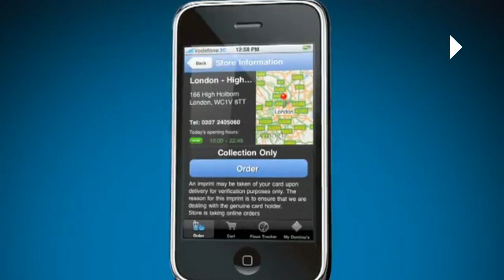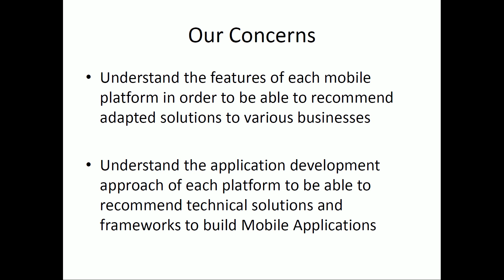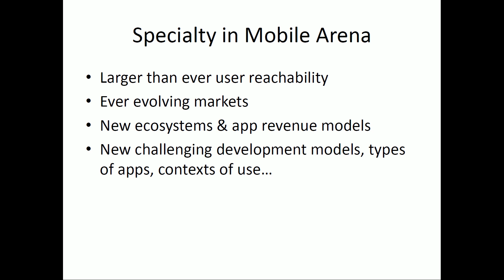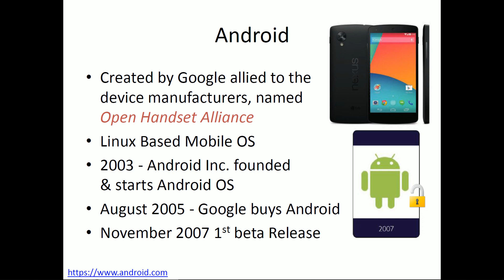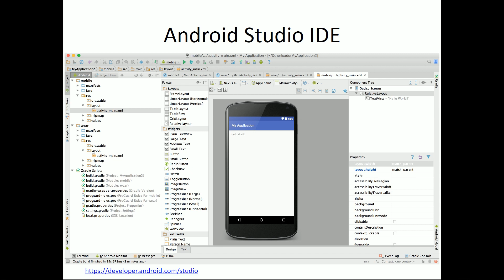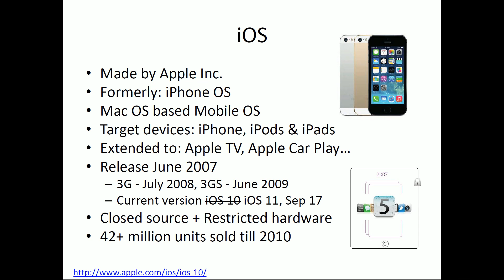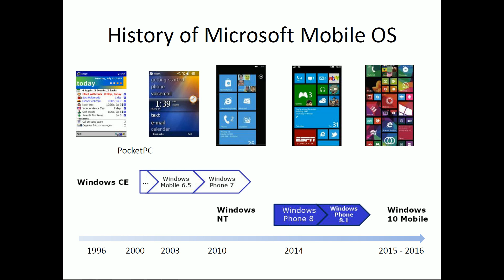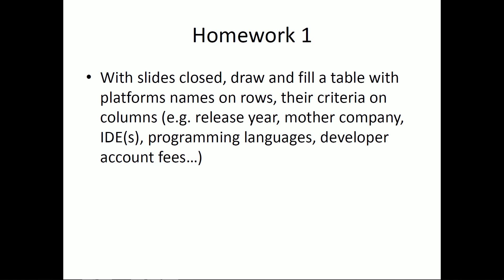Mobile Information Systems - Lecture 02 - Part 1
Lecture 02 - Part 1 - Mobile Platforms
Mobile Information Systems
Master 2 - MIS - LU